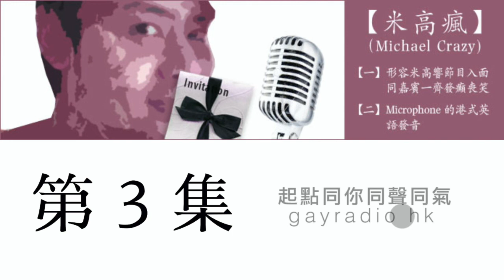《米高瘋》第 3 集：前後左右內外上下 - 與 T 同在！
性前性後確不同，女左男右大反轉，內熱外冷感情真，上闊下窄壓力深！米高遇上跨性別由男變女的 Lennie，講手術講老公講性生活講. 仲睇？快 D 聽啦！大送《與 T 同在》小冊子 20 本！
 00:00 跨性別你知幾多？CD、TS、TG究竟係乜？
 18:58 試用女性身份有咩奇遇？男變女，手術過程全面睇！
 43:38 真正變成女人生活係點？大膽分享性愛無限 Touch！
 1:09:24 性，無別？從小社會到大社會，睇睇跨性別！

嘉賓：Lennie（男跨女）
主持：米高

節目簡介：
癲喪玩絕淫邪串，嘉賓爆笑米高瘋！主持米高愛玩喪玩狂玩、夜蒲亂蒲、勁做任做激做、一搞二搞再搞！
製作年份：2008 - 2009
總集數：6

*本集部份內容及用語可能令人不安